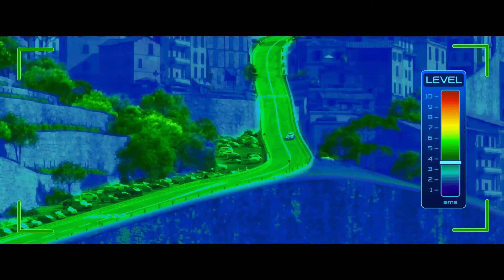Cars 2 (2011): Finn Get Caught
CLIP DESCRIPTION:
While Finn and Holley were monitoring Matter's disguise, they were shocked by a strange accident during the race. Holley finally discovered that there were electromagnetic waves emitting towards the race participants. Finn then rushed to the source of the beam but was caught because his presence was expected.

MOVIE DESCRIPTION:
The famous race car Lightning McQueen and his team are invited to compete in the World Grand Prix race. There, McQueen's best friend Mater finds himself involved in international espionage, and alongside two professional British spies attempts to uncover a secret plan led by a mysterious mastermind and his criminal gang, which threatens the lives of all competitors in the tournament.